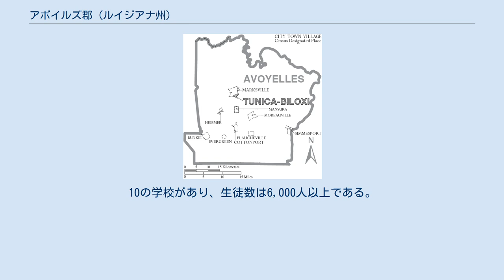アボイルズ郡 (ルイジアナ州)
アボイルズ郡（英: Avoyelles Parish）は、アメリカ合衆国ルイジアナ州の中央部に位置する郡である。
2010年国勢調査での人口は42,073人であり、2000年の41,481人から1.4％増加した。
郡庁所在地はマークスビル市（人口5,702人）であり、同郡で人口最大の町でもある。
郡名はアボイル族インディアンに因んで名付けられた。
 アボイルズ郡はフランス語とその音楽や料理の伝統で知られている。
この地域に最初に入ったのは紀元前300年頃のインディアンだった。
今日のマークスビル市にあるミシシッピ川の古い水路岸には3つの大きな墳墓があり、博物館や国立公園局がその文明を伝えている。
川の東岸にいたナチェズ族から出たチュニカ族が200年近く後にアボイル族を征服して同化し、現在は郡内のインディアンの大勢となっている。
 1750年頃、スペイン人とアフリカ人交易業者がこの地域に入った最初の外国人となった。
18世紀後半、カナダのケベック、フランスのノルマンディーなど、スコットランド、ベルギー、イタリア、ドイツ、スペインなどのヨーロッパ人が到着し、町や村を設立して今日に続いている。
その出身国との結びつきから州南部のアカディア人（ケイジャン）とは一線を画すことになった。
後にハイチやフランス領西インド諸島でナポレオンのフランスに仕え、忠実であった黒人が郡内に入ってきた。
避難民としての彼らは地域のインディアンやヨーロッパ人に迎え入れられた。
これら3つの文化が交じり合い、言語、食事および家族の結びつきに特徴のあるクレオール文化を作り上げた。
 今日、言語、食事、および様々な民間の伝統における類似性の故に、アボイルズ郡の文化は便宜上ケイジャン文化の大きな傘の下に置かれている。
民間ではアボイルズ郡の人々を「クーナス」と呼ぶこともある。
 1906年、V・L・ロイがアボイルズ郡とラファイエット郡双方の教育監督官を務め、コーンクラブ設立に貢献したが、これが後にルイジアナ4Hクラブとなった。
 アボイルズ郡図 アボイルズ郡教育委員会が公立学校を運営している。
10の学校があり、生徒数は6,000人以上である。